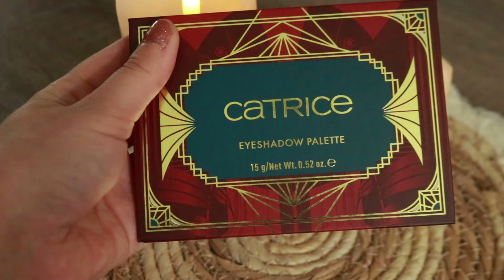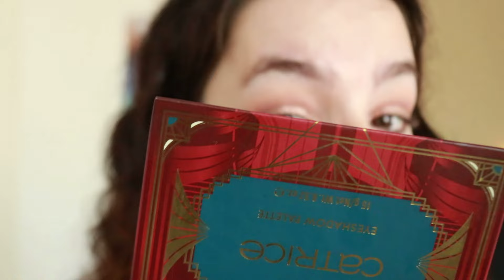LOOK ADVENTSKALENDERS ESSENCE & CATRICE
Hallo allemaal :) Welkom bij deze nieuwe video. Vandaag test ik je make up uit de adventskalenders van Essence en Catrice met en voor je. Kijk je mee?

♥ FAQ ♥

Naam: Froukje
Leeftijd: 30 jaar
Camera: Canon 80D
Vlogcamera: SONY FDR-AX43A
Videobewerking: MOVAVI Video Editor
Softboxen: Falcon Eyes Softboxen

Vragen? Suggesties?

xxx